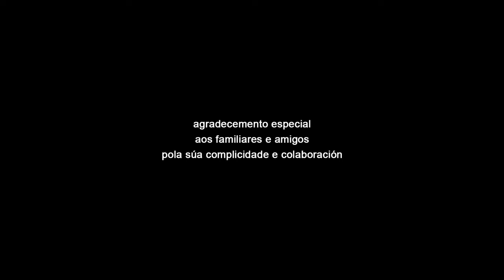Vivencias de Muller 2019 - Araceli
O CIMM de Poio a través da iniciativa Vivencias de Muller homenaxea e recoñece ás mulleres tódos os anos a través de representantes da comunidade que son un exemplo de vida.